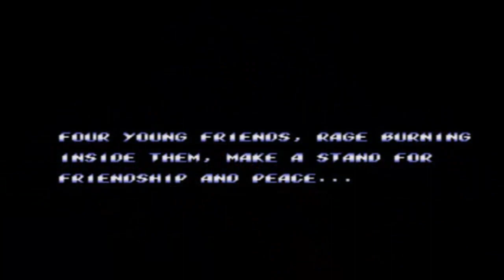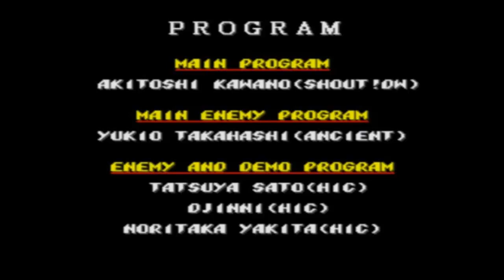Streets of Rage 2 | Full Play-through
Welcome to Silent Shawn Gaming where there is no commentary, just game-play. Streets of Rage 2 is a 1992 side-scrolling beat 'em up video game published by Sega for the Mega Drive/Genesis. A sequel to Streets of Rage, the characters Axel Stone and Blaze Fielding return while the game also introduces two new characters: Max "Thunder" Hatchet and Eddie "Skate" Hunter, the younger brother of Adam Hunter from the first game.